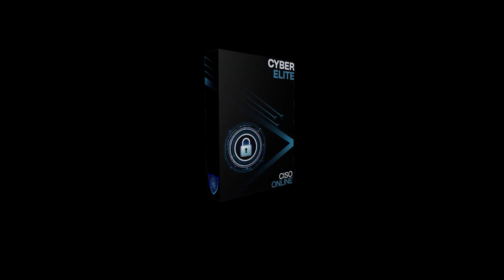CISO Online | Cyber Security Protection Packages for Small and Medium Businesses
In today’s digital landscape, Technology plays a critical role in nearly every aspect of your business, offering simple ways to collaborate with your team and engage with customers and drive revenue. This ease of collaboration also increases the risk of cyberattacks. With the recent surge in remote work, the potential for both internal and external security breaches have significantly escalated, heightening the overall risk to your business.

The costs associated with a security breach can be devastating, impacting both the financial stability and reputation of a business. For many small and medium-sized businesses (SMBs), recovering from such incidents can be especially challenging, and in some cases, impossible. Furthermore, under the updated Privacy Act, organisations are required to notify any individuals who are likely to be at risk of serious harm due to a data breach.

Recognising the budget constraints faced by SMBs, our partnership with Microsoft as a Cloud Solution Provider (CSP), enables us to offer advanced and scalable cloud-based cyber security solutions and ongoing operations, so SMBs can focus on their core business rather than cyber security challenges.

We have designed three comprehensive cybersecurity packages tailored to meet the unique needs of small and medium-sized businesses (SMBs). Our scalable solutions are crafted to fortify your digital environment, enhance your cybersecurity posture and behaviour, and establish a secure collaboration space, allowing you to focus on what you do best.

Please check our Cyber Security Protection Packages for Small and Medium Businesses:
Cyber Essentials: suitable for Micro Businesses with 1 to 10 users
Cyber Premium: suitable for Small Businesses with 1 to 250 users
Cyber Elite: suitable for Medium sized Businesses with 250 to 500 users